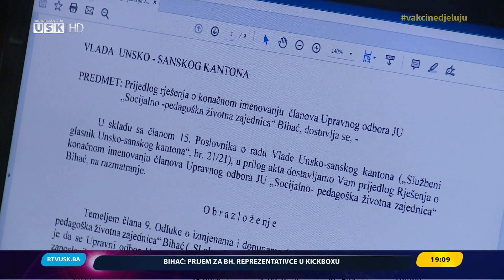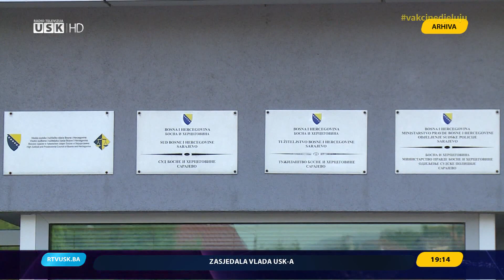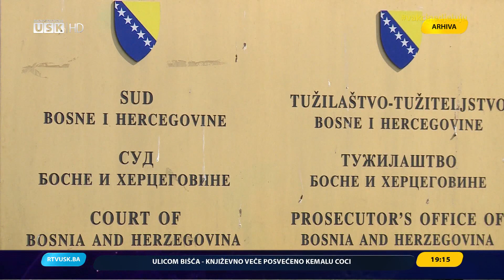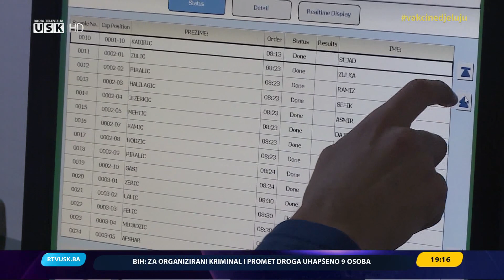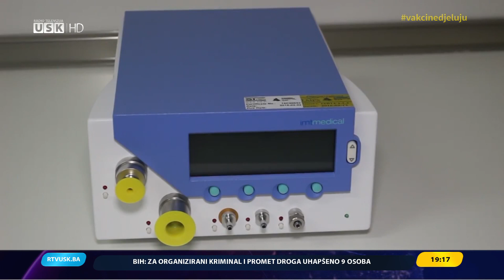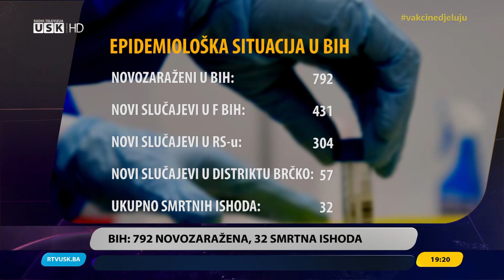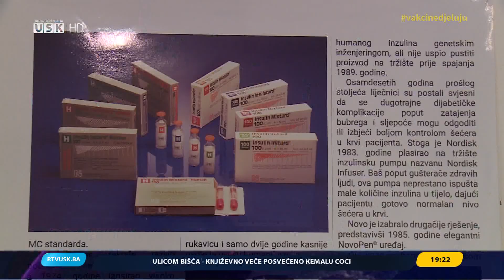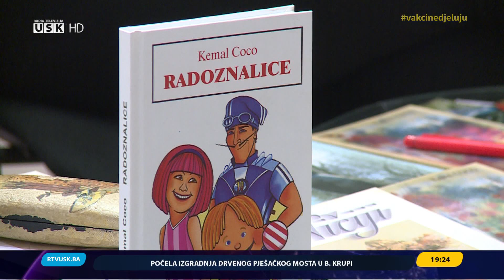DNEVNIK RTV USK, 16.11.2021.